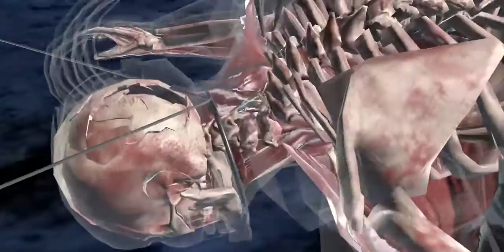Mortal Kombat Lin Kuei tower battle 46-54 part1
Hi ppl, as i ran our of space this battle is in 2 parts with this one being part 1, hope you like it and if you do then hit the like button and subscribe for more videos.